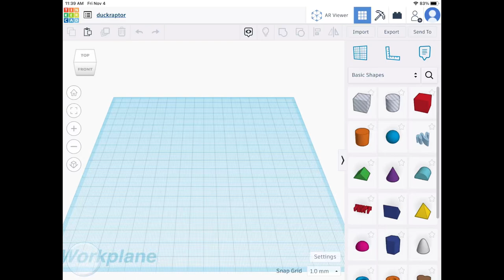3D Printer Model Making : Halszkaraptor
Hey guys I'm Dinos the Deinos Rex (not Dino) and today you’re looking at a duck dino 3D print model! Music from Jurassic World Facts, this is vid 16 of the series.